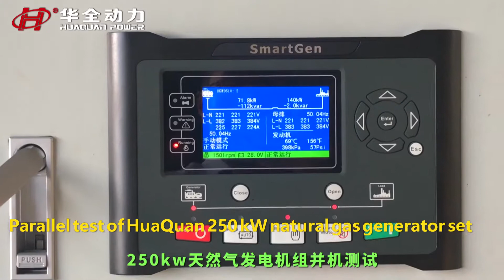Parallel test of HuaQuan 250 kW natural gas generator set